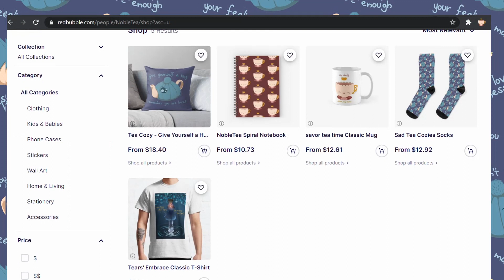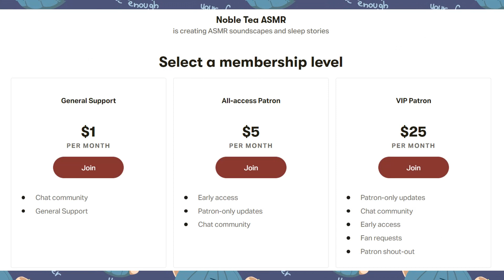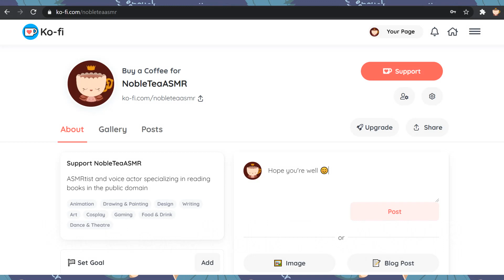ASMR Noble Tea and Sad Tea Cozy Merch - binaural crinkle pillow, cup tapping, pouring, sock strokes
Some crinkly pillow fluffing and stroking, mug tapping and pouring drinks, scratching socks and stroking your ears with them. You may also hear my cat (her name is Bubbles, I often call her Bubbakins) purring, kneading, and drinking in the background.

The binaural, ear-to-ear sound in this video is best experienced with headphones or earbuds 🎧

0:00 Announcement
6:00 Pouring tea
8:02 Sock scratching
10:07 Crinkly pillow stroking
12:53 Mug tapping
14:51 Sock stroking
17:20 Crinkly pillow stroking
19:07 Mug tapping
22:02 Stroking ears with socks
25:29 Crinkly pillow stroking

Tascam DR-60D-MKII
Tascam DR-60D-MKII bundle
Comica CMV-V02O
AKG Perception 420
AKG Perception 420 bundle
Hosa XLR cable
Anker Soundcore Life
Silicone Ears

ASMR stands for autonomous sensory meridian response, which describes the tingly,  sometimes chills-like relaxing sensation you might experience around your head and down your back when someone whispers in your ear. It might mimic the same sensation as someone playing with your hair.

I design my audio-focused ASMR videos to help you relax, focus, study, and/or fall asleep. As a highly-sensitive person who experiences ASMR myself, I try to create content that I myself would enjoy. Some people, like me, only experience ASMR with a binaural, ear-to-ear, or 3D sound type of recording. It was important to me to first gain the means of recording such sound before I started my own ASMR channel. As a new ASMRtist, I am open to suggestions for future videos.

Please be kind to each other in the comments, and carry that kindness with you into the day~

Noble Tea
(she/her)